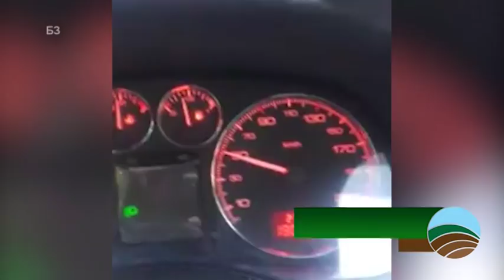Fotografije gledaoca IMT juri 60 na sat - pile s cetri noge - dobra berba kukuruza